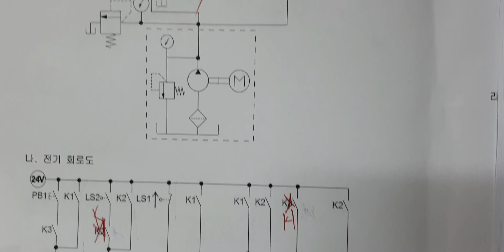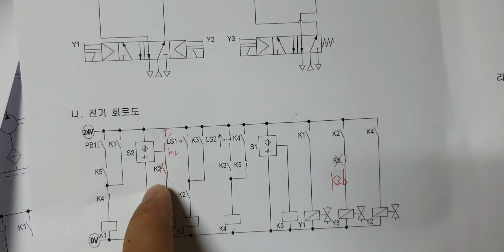설비보전기사실기시험 브이로그# 동영상필답# 공압,유압 응용 아파트사람들 aptpeoples